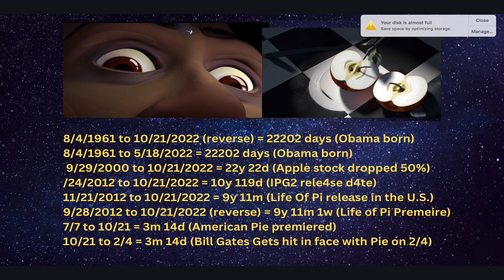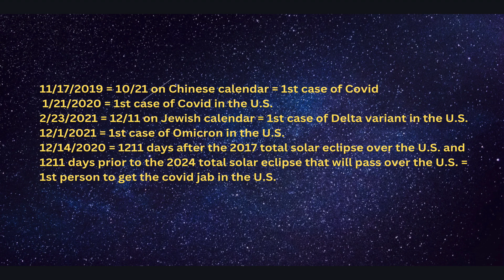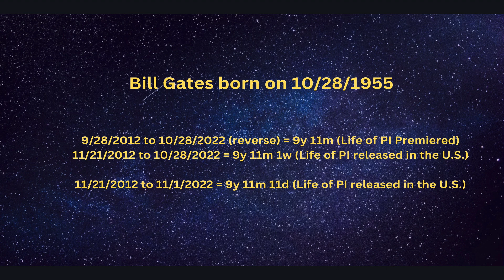Last Decode for the Coming PI Variant